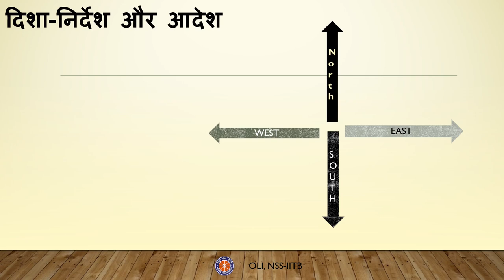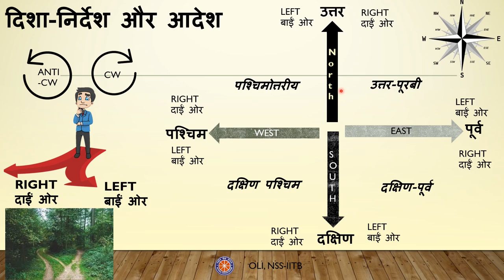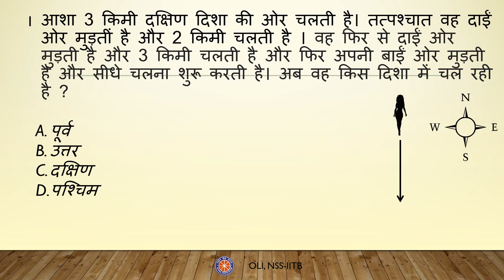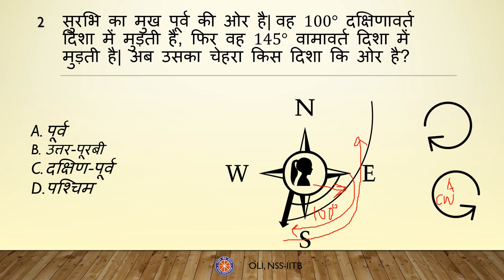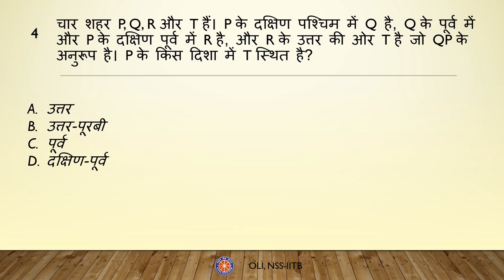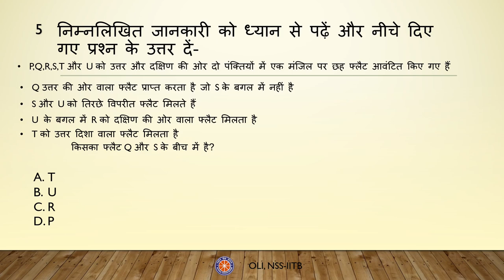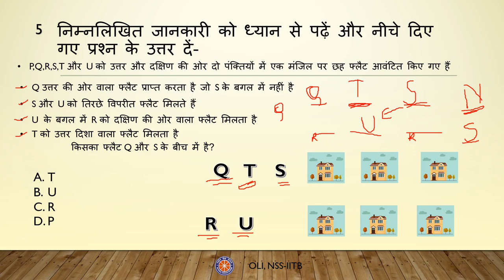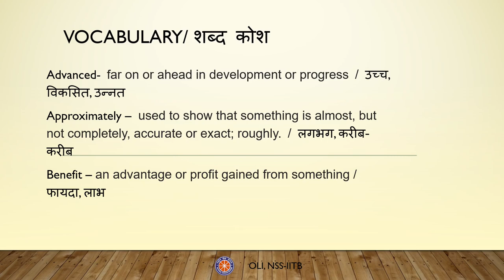दिशा - निर्देश और आदेश | directions and orientation | NTSE Stage 1 | Mental Aptitude Test (MAT)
Taught by: Meghna Dixit
Reviewed and Edited by: Kumari Sakshi
Description: This video acquaints you with the important concepts involved in solving the problems based on directions and orientations asked in NTSE Stage 1 exam with the help of some very good solved examples and illustrations.